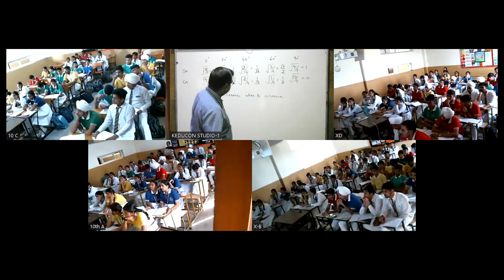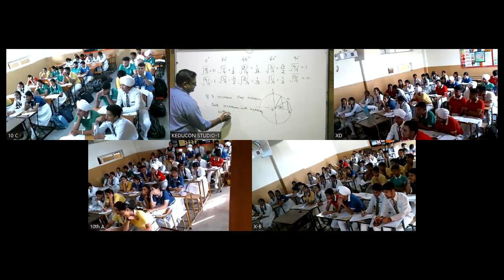Class 10, MRciti maths ( Trigno) 14-10-23